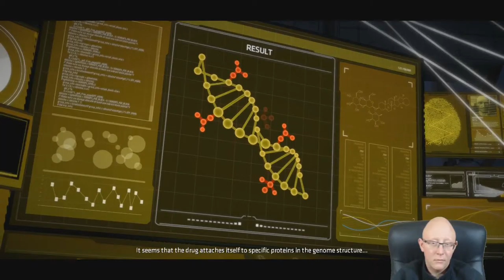Batman Telltale Series | Episode 4 | Guardian of Gotham | Part 2